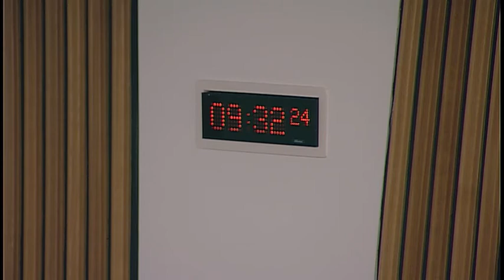Equalities and Human Rights Committee - Scottish Parliament: 22 June 2017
1. Bullying and harassment of children and young people in schools: The Committee will take evidence from—
John Swinney, Deputy First Minister and Cabinet Secretary for Education and Skills, Scottish Government;
Fiona Page, Head of Support and Wellbeing Unit, Scottish Government Learning Directorate,;
Maggie Fallon, Senior Education Officer, Education Scotland.

2. Bullying and harassment of children and young people in schools (in private): The Committee will consider the evidence received and its approach to its draft report.

3. Gender Representation on Public Boards (Scotland) Bill (in private): The Committee will consider its approach to the scrutiny of the Bill at Stage 1.